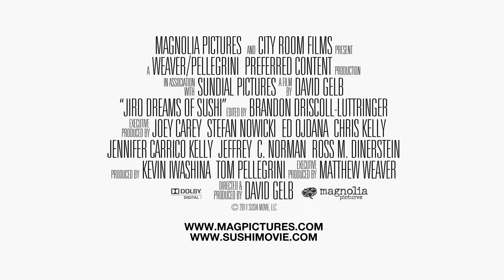Jiro Dreams Of Sushi -July 12 @Benaki Summer Festival 2013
JIRO DREAMS OF SUSHI is the story of 85-year-old Jiro Ono, considered by many to be the world's greatest sushi chef. He is the proprietor of Sukiyabashi Jiro, a 10-seat, sushi-only restaurant inauspiciously located in a Tokyo subway station. Despite its humble appearances, it is the first restaurant of its kind to be awarded a prestigious three-star Michelin Guide rating, and sushi lovers from around the globe make repeated pilgrimage, calling months in advance and shelling out top dollar for a coveted seat at Jiro's sushi bar. JIRO DREAMS OF SUSHI is a thoughtful and elegant meditation on work, family, and the art of perfection, chronicling Jiro's life as both an unparalleled success in the culinary world and as a loving yet complicated father.
July 12 @Benaki Summer Festival 2013 (Pireos Building)

Η ιστορία του 85χρονου Jiro Ono, του κορυφαίου sushi chef του πλανήτη και ιδιοκτήτη ενός 10θέσιου εστιατορίου sushi που βρίσκεται σε σταθμό Μετρό του Τόκυο. Παρά την ταπεινή του εμφάνιση, το εστιατόριο του Jiro είναι φημισμένο και έχει βαθμολογηθεί με τρία αστέρια Michelin! Οι λάτρεις του Sushi καταφθάνουν από ολόκληρο τον πλανήτη για να γευτούν το sushi που ετοιμάζει ο Jiro,κλείνοντας τραπέζι μήνες πριν. Κατά τη διάρκεια της ταινίας, συνοδεύουμε τον Jiro στην αναζήτηση της τελειότητας βλέποντας πολλές πτυχές της προσωπικής του ζωής και εστιάζοντας στην πολύπλοκη σχέση που έχει με τον γιό του, που ακολουθεί πιστά τα βήματα του Jiro.
12 Ιουλίου @Benak Summer Festival 2013, Μουσείο Μπενάκη (κτήριο Πειραιώς)